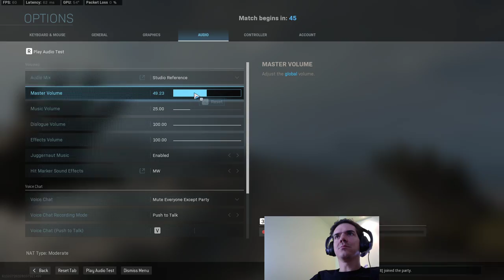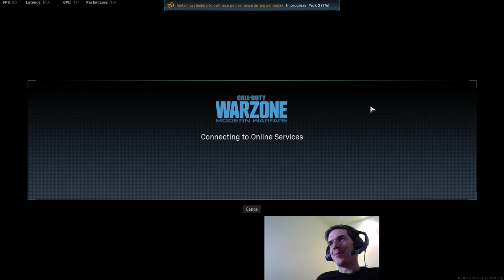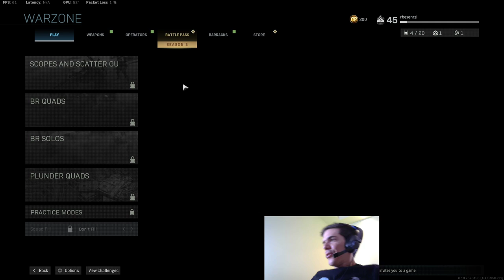Fogadóóra és prog1 ügyelet a Warzone-ból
Pörgettünk egy kis Warzone-t fogadóóra közben a hallgatókkal.